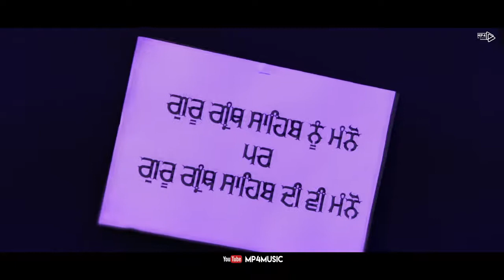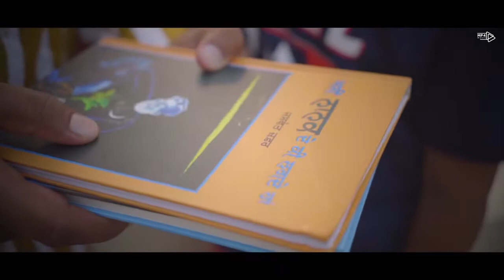Ajit Singh Nanak Da Desh Full Video Music Nasha Sony Thulewal Mp4 Music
Nanak da Death
Dhan Baba Nanak ji